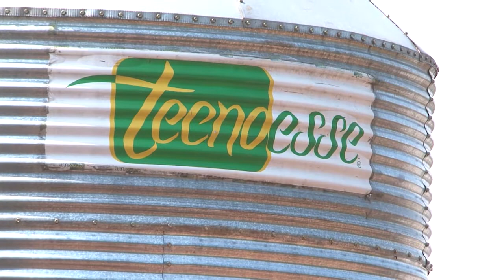TAROBÁ RURAL - BLOCO - 02 - 27 12 2015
ST PERSONALIDADE 2015 - coamo
VT PREJUÍZO CULTIVO DE FRUTAS
VT - TECNOESSE